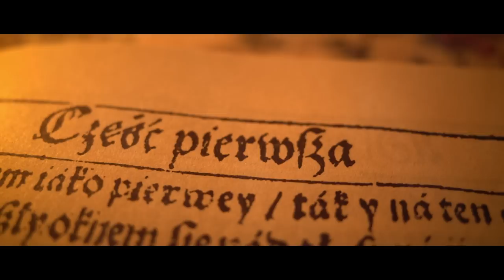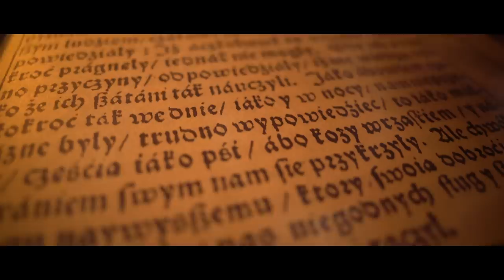Proces | CreepyPasta Lektor PL [Cały Audiobook]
Scenariusz i realizacja: Witkacy Telkowski
Redakcja wstępu: Tomasz Nowak
Kompletny Audiobook - możecie odsłuchać wszystkie części na raz.

Dzięki Waszemu wsparciu kanał będzie mógł się stale rozwijać, dziękuję! ;)

🙏 Wspierający:
Reniferek, Arachian... Wszystkie oblicza strachu..., Magda Grzegorzewicz, Ciocia Perl, Naśladowca, Opowieści Siaka, Karolina Koba Music, Karolina K

WAŻNE! Słuchowiska grozy mogą nie być odpowiednie dla osób poniżej 16 roku życia. Słuchasz na własną odpowiedzialność.

Background Arts/Thumbnail - powstały przy pomocy Midjourney

Jeżeli podobało Ci się moje autorskie opowiadanie w formie takiego słuchowiska, to będę wdzięczny jeśli prześlesz ten podcast dalej. Najlepiej komuś kto również kocha horrory, thrillery, kryminały oraz wszelkiej maści creepypasty ;)